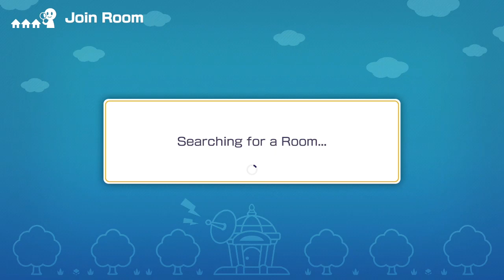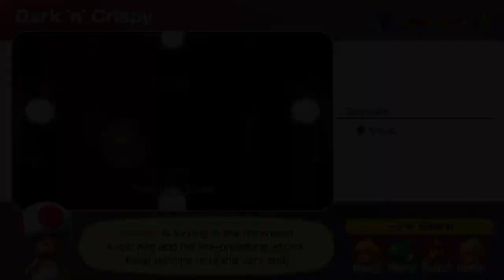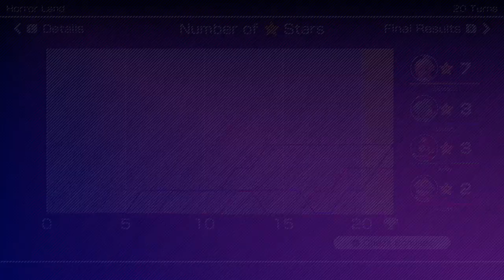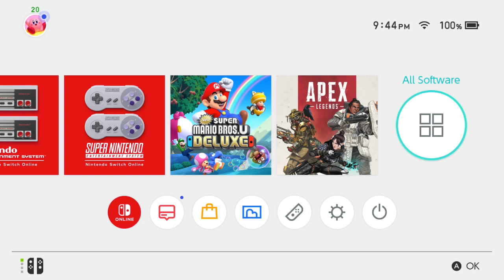Just Chatting #330 Let's Vibe!